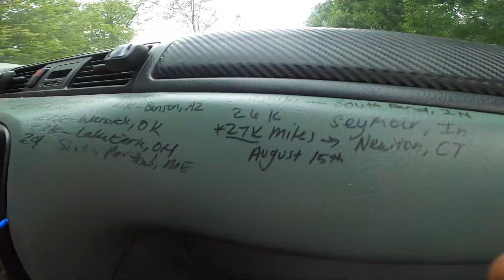I Bought A Civic!!!